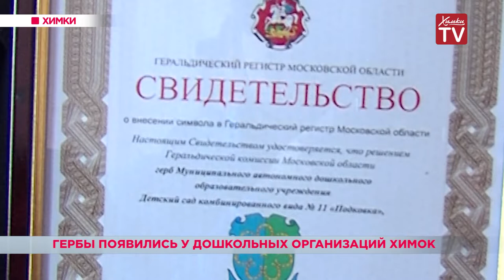Гербы появились у дошкольных организаций Химок. 17.04.19